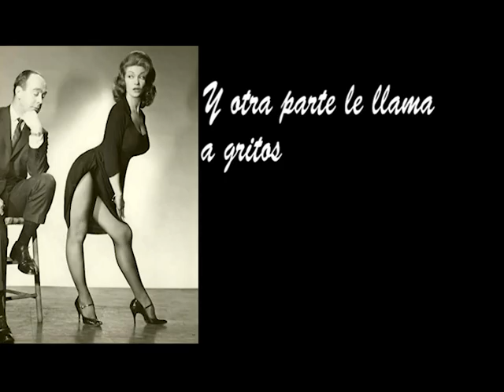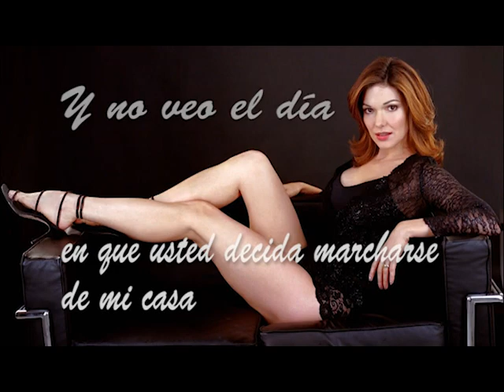Poema boliviano dedicado a la flojera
El poeta boliviano Luis Rea hace un poema sobre la flojera con un tinte algo romántico, jocoso y con bastante creatividad, este es un poema extraído del libro "Quiero recordarte", publicado en 2003. El material es de propiedad de sus respectivos titulares, mi propósito es entretener y dar a conocer la literatura de Bolivia. Las imágenes usadas son con propósitos estéticos y pertenecen en su gran mayoría a sus respectivos titulares. No intento lucrar ni beneficiarme con el video